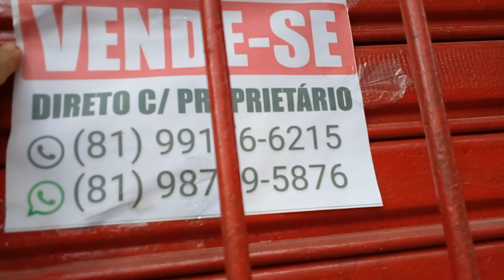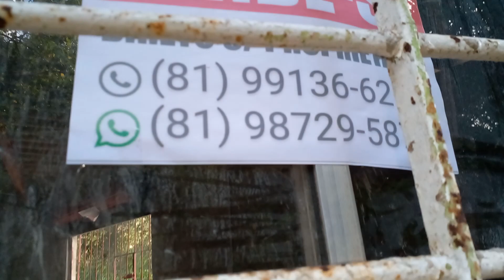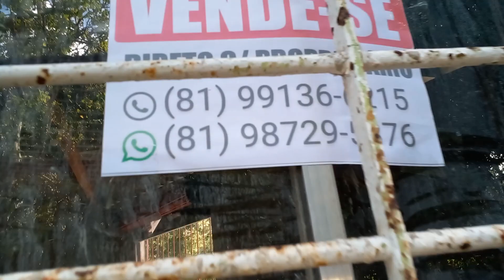vende-se esta casa no porto Jatobá aqui na cidade de Abreu Lima Pernambuco